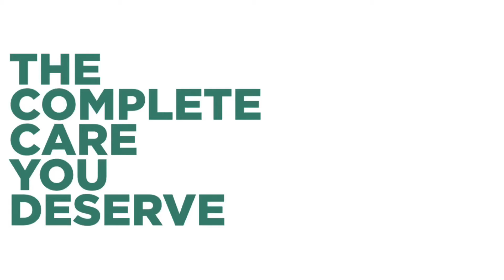Interactive Metronome, I4 Sit on Gym Ball, Tap Both Toes